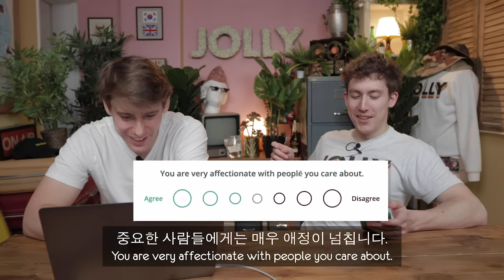Best Friend Personality Test!? (MIND BLOWN! 🤯)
Today we try a Jolly personality test, and decide we know each other better than ourselves!?

Series Producer: Hyemin Lim & Sepi Zolfaghari
Production Assistant: Jordan Carrott
Editor: Grace Park & Sepi Zolfaghari
Editor/Translator: Sejun Lee
Translator: Miso Kang